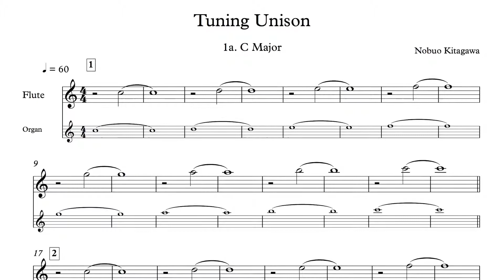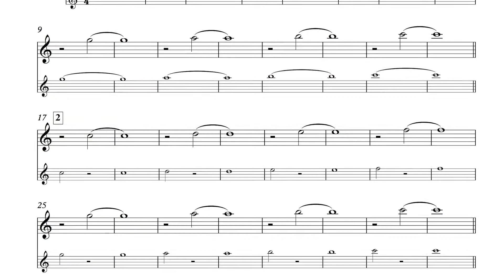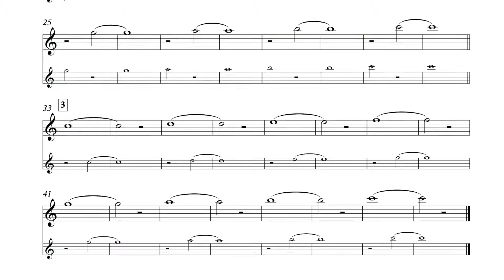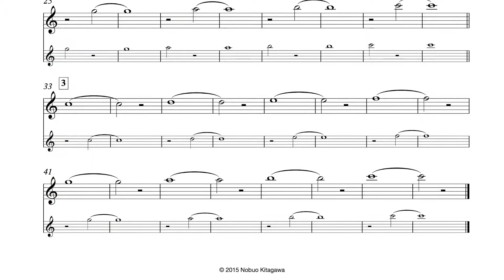1a. Tuning Unison for Flute, Part 1(C Major) フルートの為のユニゾン・チューニング 練習曲 Part 1（ハ長調）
At first a tuner is helpful. However, as soon as you feel comfortable, use your ear to play in tune.初めはチューナーを使い, 慣れてきたら, なるべく耳で音程を聞き分けられるよう練習してください。